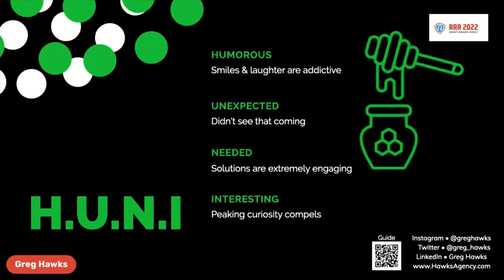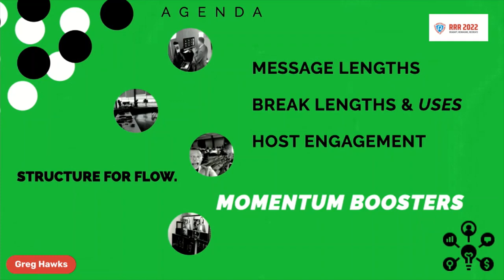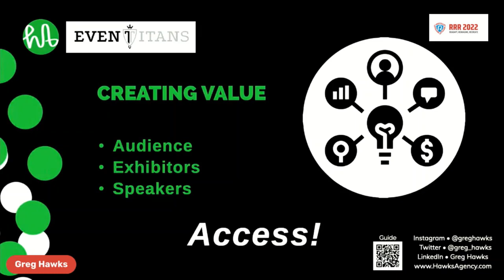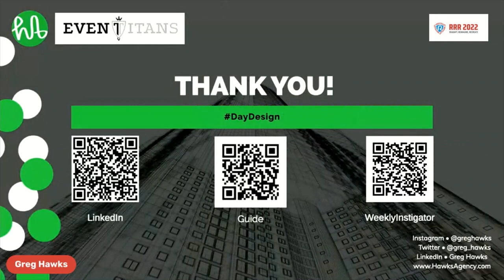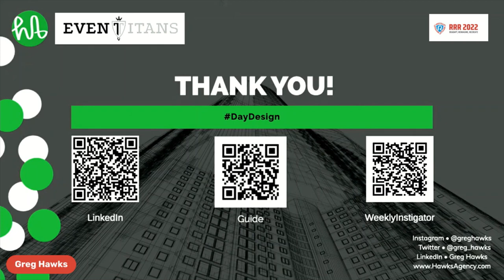Hybrid Events: Day Designing by Greg Hawks